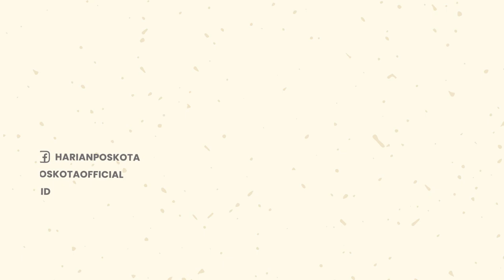Buntut Video Viral Sampah Antariksa Milik China, Serpihannya Jatuh di Kalimantan Barat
Viral di medsos, Puing serpihan roket milik China CZ-5B diduga jatuh di lahan perkebunan warga Desa Pengadang.

Lahan perkebunan itu sendiri berada di Desa Pengadang, Kabupaten Sanggau, Kalimantan Barat.

Serpihan roket CZ-5B tersebut ditemukan pada hari Minggu (31/7/2022).

Bangkai serpihan itu kali pertama ditemukan oleh warga pemilik kebun sawit bernama Yulius Talib (68) bersama rekannya.

Keduanya mendapati serpihan kecil dengan latar warna kehitaman dengan angka 31.

Melihat benda asing itu, Yulius bergegas hubungi otoritas setempat untuk segera dapatkan penanganan.

Diketahui, warga Desa Pengadang sempat dibikin terkejut lantaran mendengar suara dentuman keras dari langit.

Dentuman besar itu bahkan menggetarkan kaca jendela dan rumah.

Peristiwa itu sendiri terjadi pada Sabtu (30/7/2022) tengah malam.

Sebelumnya, Badan Riset dan Inovasi Nasional (BRIN) menyampaikan sampah antariksa CZ5B milik China melintasi Sumatera bagian selatan hingga Kalimantan Barat.

-YPN-